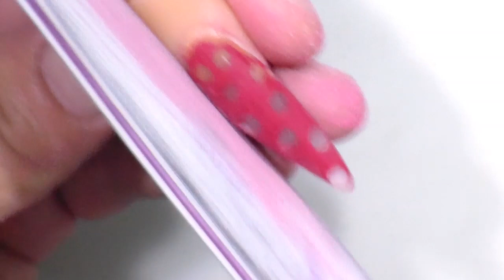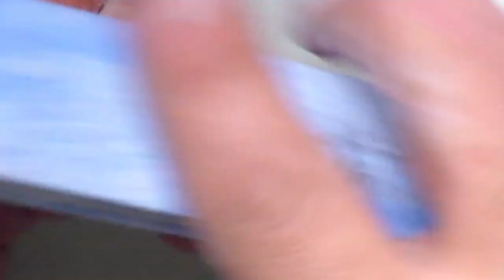uñas tecnica ventana navideñas